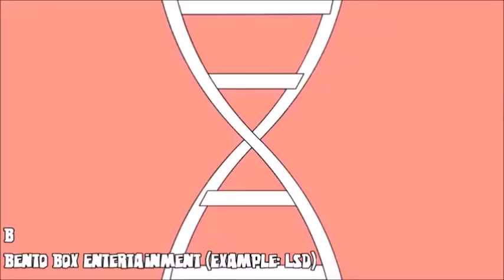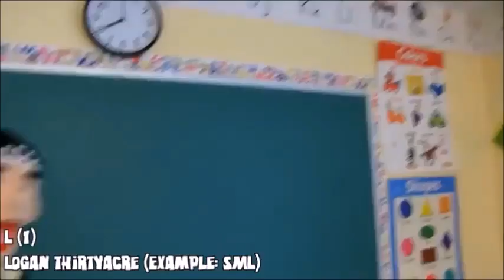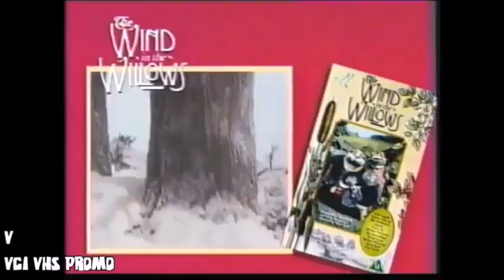Zackzilla's One Second of ABCs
"After a few months of hard work, Here is my one second of ABCs which it was served as a sequel to my previous work called ''Zackzilla's One Second of Everything''. Hope you enjoy it.